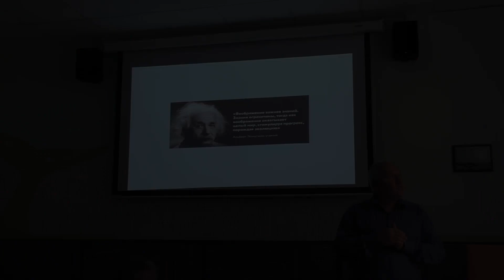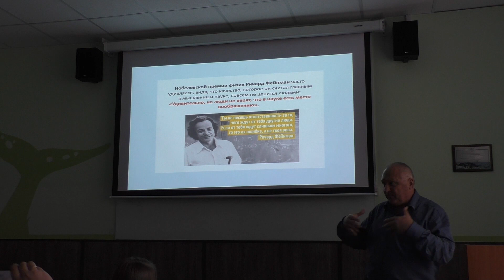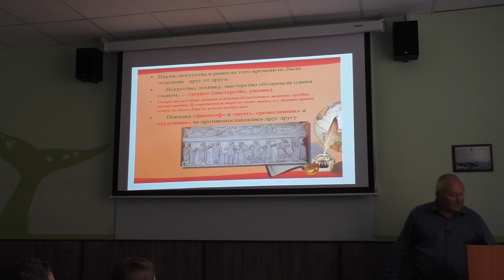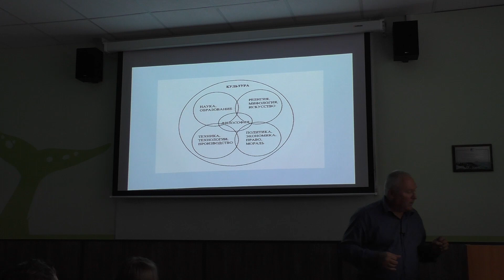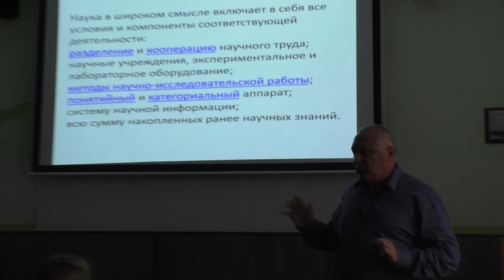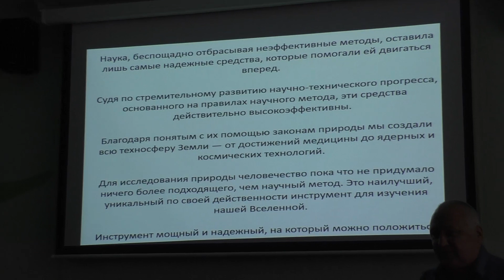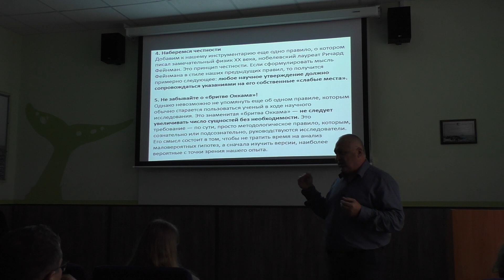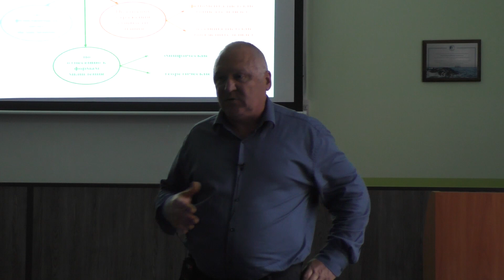Прус Ю.В. Семинар "Шаг в мир науки". РГУ нефти и газа (НИУ) имени И.М. Губкина.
2 октября 2019 года студенческое научное общество факультета комплексной безопасности ТЭК провело семинар «Шаг в мир науки».
На мероприятии выступил доктор физико-математических наук, профессор кафедры криптологии и специальных алгоритмов Юрий Витальевич Прус.
Профессор рассказал об истории возникновения науки, о ее развитии и соотношении с религией и искусством. Юрий Прус сделал акцент на современном уровне развития науки, а также обратил внимание на то, что именно научный метод лежит в основе любого научного труда.

Студенты остались довольны проведенным мероприятием и поделились своими положительными впечатлениями.